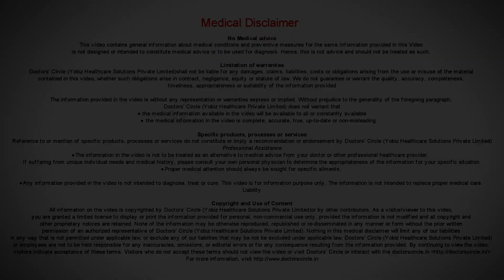Who is at risk for Neural Tube Defect? I Dr. Tanushri Mukherjee I Cloudnine Hospital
Neural tube defect is a multifactorial disease. So any lady who is getting pregnant or who is capable of getting pregnant, can have neural tube defect, but there are certainly some risk factors. The most important if you have a previous pregnancy which is affected with neural tube defect, then subsequent  chance of neural tube defect  increases. If I have one baby who is having neural tube defect  then my chance will be around 5%. If I have 2 babies who is having neural tube defect,  then my subsequent risk increase upto almost 10 to 20%. Right now we are having lot of lifestyle diseases like diabetes, obesity. Both of them are associated with neural tube defect. Sometimes  if the mother  is having some fits or seizure disorders, and if she is taking some medications,  like valproic acid or carbamazepine, in the first trimester, that can also lead to neural tube defect in the baby and sometimes a simple thing like high grade fever, that can also lead to neural tube defect and the last is the ladies who are from lower socioeconomic status, mainly due to the poor nutrition, poor folic acid, they can also lead to neural tube defect in the babies.